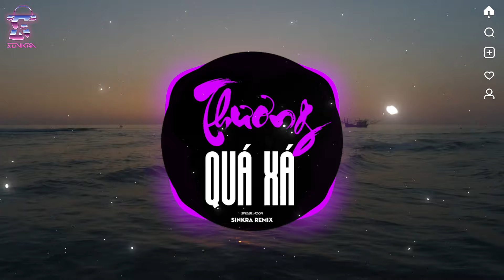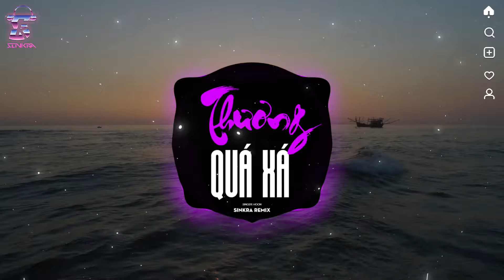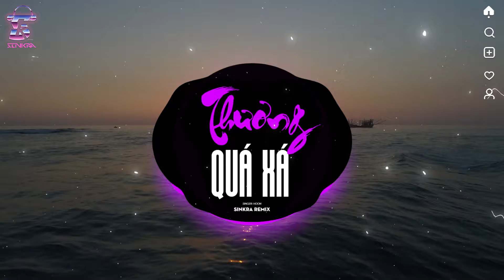Thương Quá Xá Remix~Chiều Là Anh Ghé Qua Hỏi Thăm | Nhạc Trẻ Remix Hot Trend 2024 | SinKra Remix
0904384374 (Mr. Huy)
© Bản quyền vocal thuộc về G5R SQUAD Official
© Bản quyền remix thuộc về SIN KRA